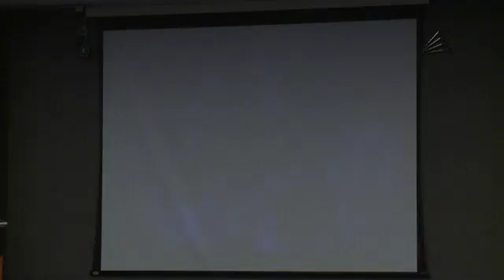Nova secretária da Promoção da Igualdade toma posse